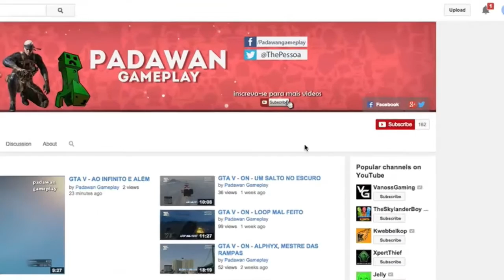Rocket League - CARACA.... Por um Milímetro